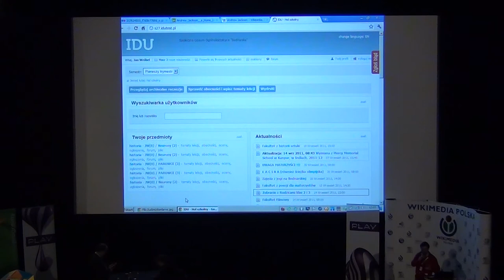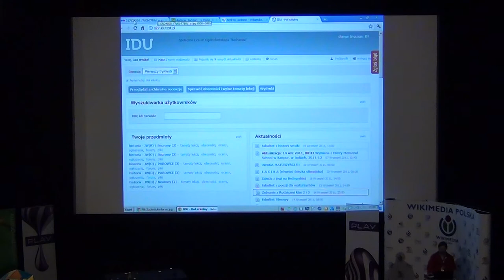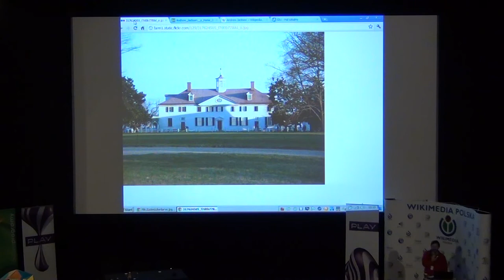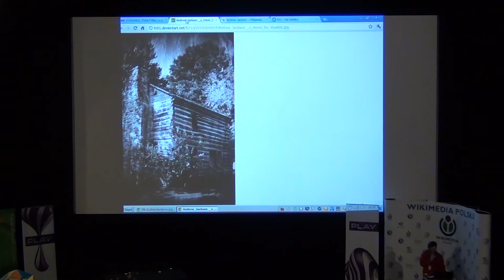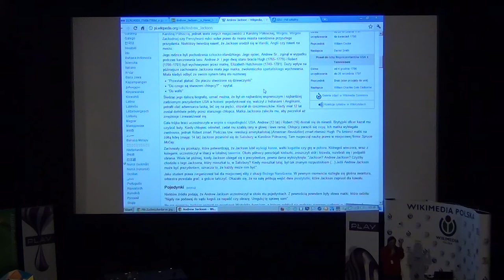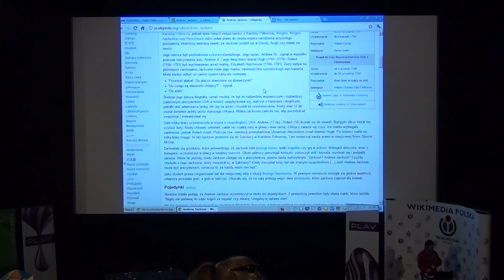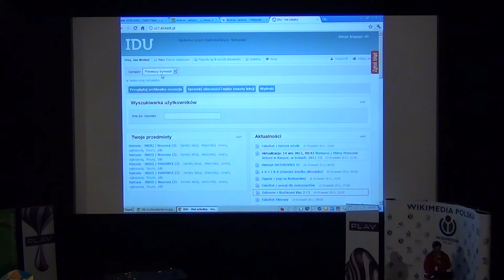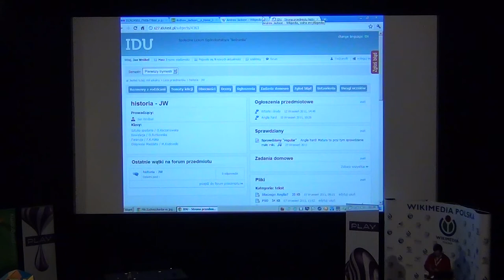Jan Wróbel: "Koniec świata nastąpi. O roli i funkcji twórców informacji"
Prezentacja i panel dyskusyjny Jana Wróbla pod tytułem "Koniec świata nastąpi. O roli i funkcji twórców informacji" .